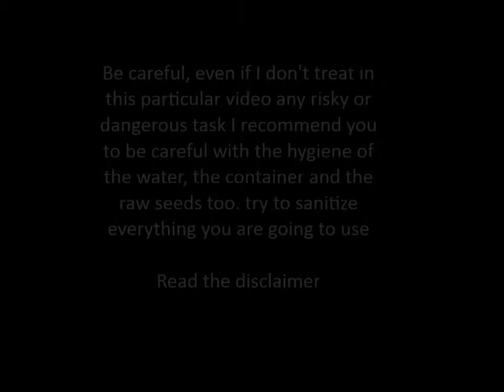Germogli (sprouts)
In this video I show how I make sprouts. In my case I sprout lentils but you can sprout a lot of seeds. I prefer lentils because they are already in my stockpile, they germinate easily and they taste great to me both in its seed' form and as a sprout.

In questo video mostro come germogliare le lenticchie in casa, alla mia maniera. Nel mio caso ho germogliato le lenticchie perché le ho già nella mia scorta, perché germogliano bene e perché a me le lenticchie piacciono molto sia come legume che come germoglio